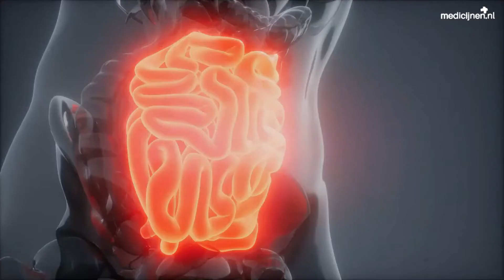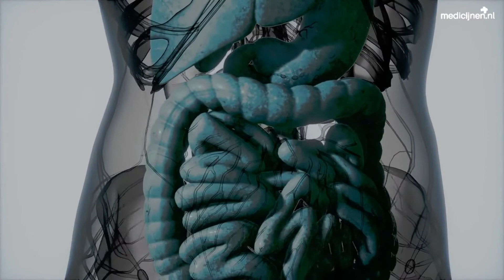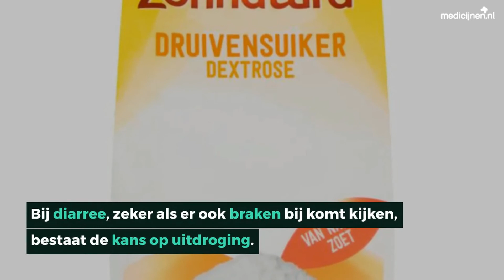Tips & adviezen bij diarree en het voorkomen ervan Diarree, soorten, oorzaken en behandeling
Diarree, iedereen heeft het wel eens. Dunne waterige ontlasting, die meerdere keren per dag een snelle gang naar het toilet nodig maakt. Dit omdat diarree aandrang geeft die moeilijk tegen te houden is. Een normale ontlasting verlaat het lichaam als een soepele consistente brei. Heb je diarree, dan verloopt er iets niet zoals het hoort in het proces van spijsvertering.